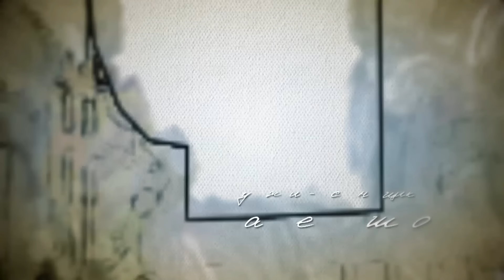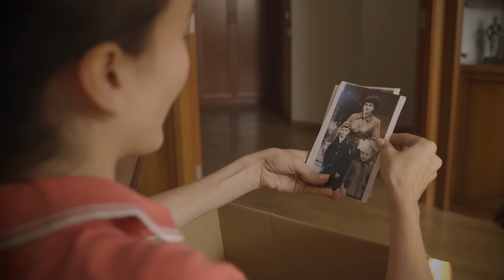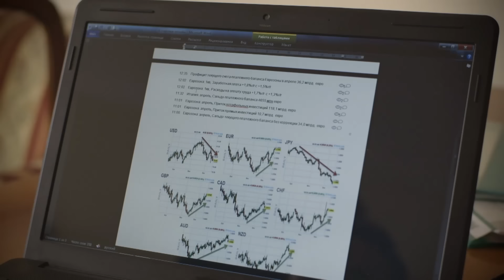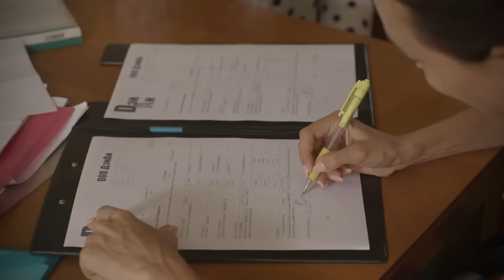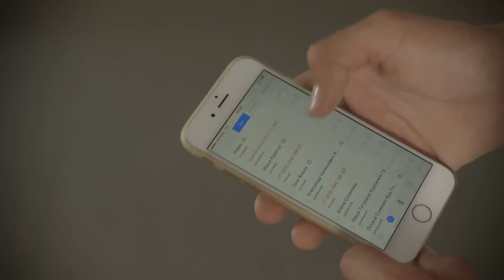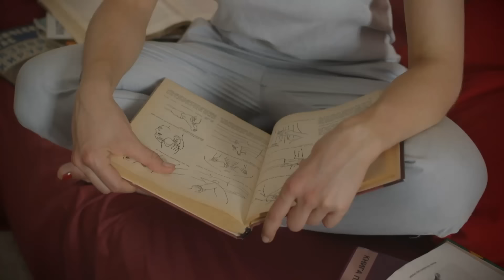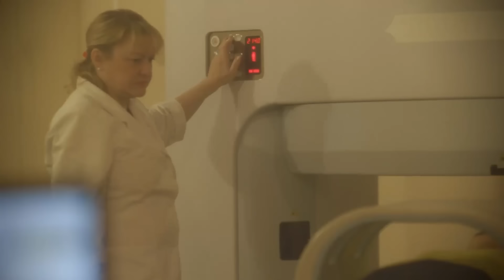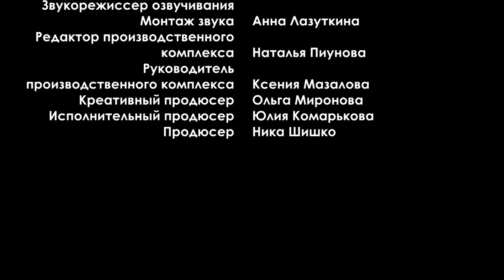Fantasma para Dois Parte 2 | Filme romântico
Vera é uma menina próspera. Teve sorte na vida: com pais amorosos e depois com o marido
Mas, inesperadamente, o marido parte para outra menina. Há alguns anos, para se casar com Vera, Denis deixou sua primeira esposa, Anna. Após o acidente, Anna ficou incapacitada. Uma amizade se desenvolve entre as garotas, o que irrita Denis - ele prefere que todos os seus ex-amantes sofram sozinhos.
GetMovies Brasil é uma nova rede de filmes românticos! ❤
Através da nossa rede, você pode assistir aos melhores filmes e novelas.
amor filmes que têm intrigas, paixões, traições, casamentos, traições e histórias
Engraçado.
Filmes Romance, comédias românticas, comédias, dramas e muito mais. Filmes completos em inglês, quem gosta de tudo
Desejamos-lhe uma boa sessão. Você estará sempre de bom humor! O melhor
Melodramas para toda a família